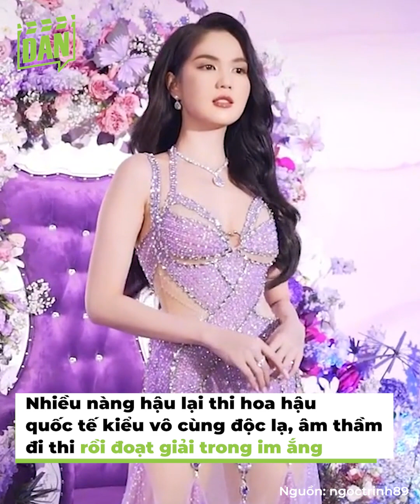Sao Việt đi thi rồi đăng quang mà không ai công nhận: Ngọc Trinh - Ngân 98 đều bị tố mua giải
Trở thành đại diện nhan sắc của Việt Nam tại cuộc thi hoa hậu quốc tế, lại còn là người nổi tiếng, lẽ ra các cô nàng sẽ phải nhận được sự quan tâm rất nhiều. Vậy mà nhiều nàng hậu lại thi hoa hậu quốc tế kiểu vô cùng độc lạ, âm thầm đi thi rồi đoạt giải trong im ắng. Đến mức giờ nhắc lại, nhiều người còn chẳng biết các cô nàng cũng là hoa hậu.